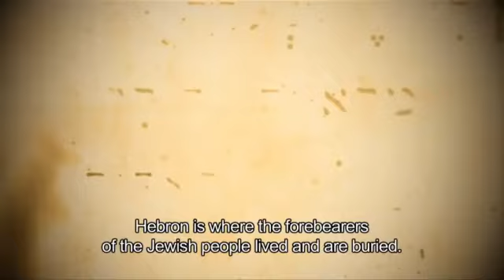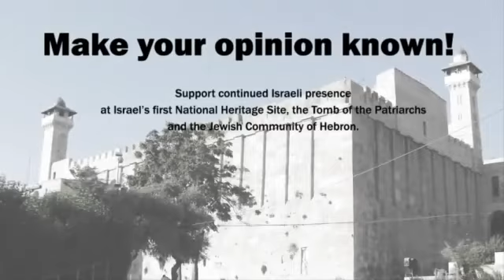Grandpa Abraham HIJACKED_ Protect Hebron, City of the Patriarchs and Matriarchs